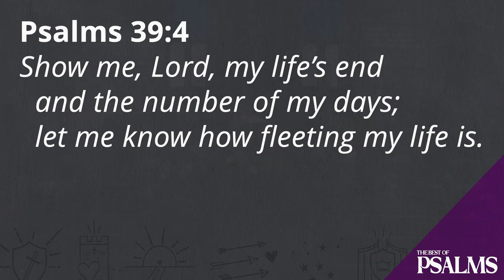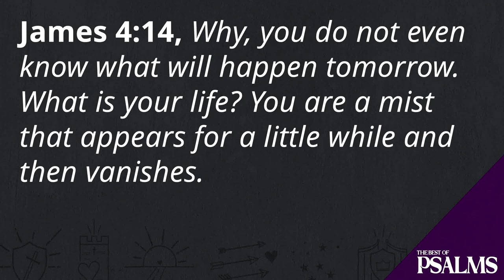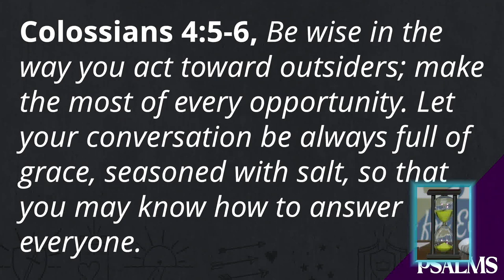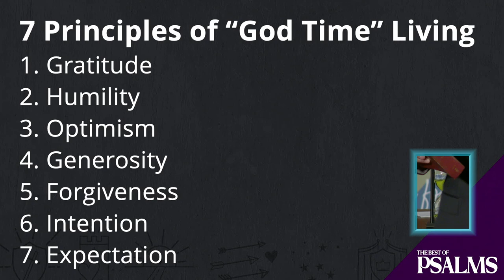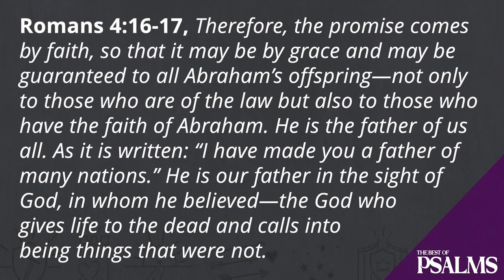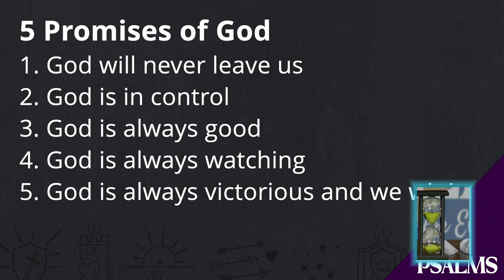What will you do with the time you have left?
Were you raised with a plastic spoon or a silver spoon?

Psalm 39:4; Show me, Lord, my life's end and the number of my days; let me know how fleeting my life is.

7 Principles of "God Time" Living
1. Gratitude
2. Humility
3. Optimism
4. Generosity
5. Forgiveness
6. Intention
7. Expectation

5 Promises of God
1. God will never leave us
2. God is in control
3. God is always good
4. God is always watching
5. God is always victorious and we win!

Psalms 145:1; I will exalt you, my God the King; I will praise your name for ever and ever.

Associate Pastor, John Bryant
The Best of Psalms, Strength for Everyday Living

Service on Sunday morning at 10:30.